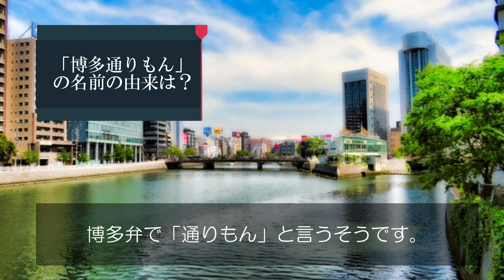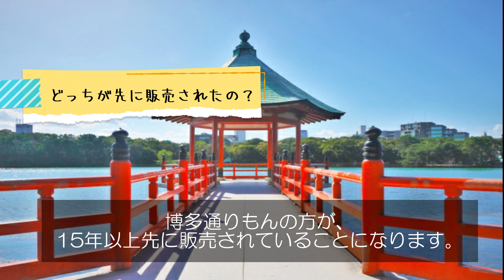「博多通りもん」と大阪の「月化粧」がほぼ同じ！？【食べ比べ】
※動画内の写真のミスがありましたので、再アップしました。

※ナレーターのイントネーションが変ですが、ご了承ください。